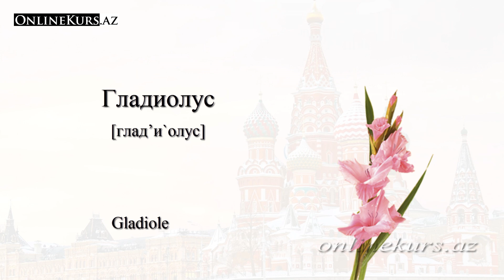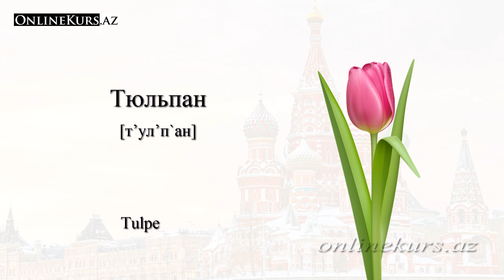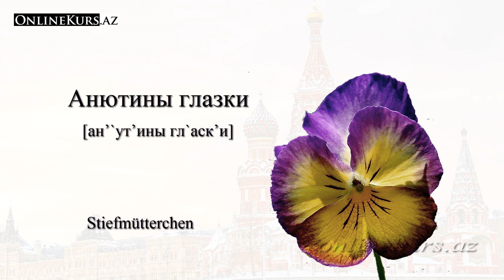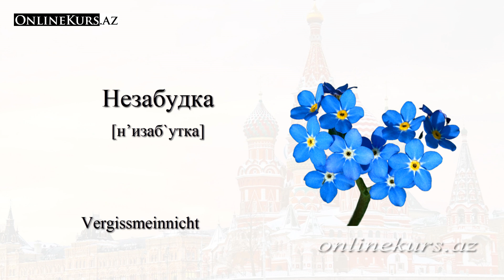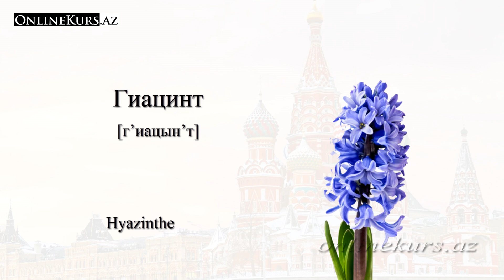Blumen auf Russisch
00:08 Blume auf Russisch
00:16 Glockenblume auf Russisch
00:24 Kamille auf Russisch
00:32 Narzisse auf Russisch
00:40 Gladiole auf Russisch
00:48 Lilie auf Russisch
00:56 Magnolie auf Russisch
01:04 Orchidee auf Russisch
01:12 Mohnblume auf Russisch
01:20 Rose auf Russisch
01:28 Schneeglöckchen auf Russisch
01:36 Sonnenblume auf Russisch
01:44 Tulpe auf Russisch
01:52 Veilchen auf Russisch
02:00 Stiefmütterchen auf Russisch
02:08 Aloe auf Russisch
02:16 Dahlie auf Russisch
02:24 Kornblume auf Russisch
02:32 Eisenkraut auf Russisch
02:40 Nelke auf Russisch
02:48 Jasmin auf Russisch
02:56 Seerose auf Russisch
03:04 Vergissmeinnicht auf Russisch
03:12 Chrysantheme auf Russisch
03:20 Schilf auf Russisch
03:28 Krokus auf Russisch
03:36 Flieder auf Russisch
03:44 Maiglöckchen auf Russisch
03:52 Lupine auf Russisch
04:00 Löwenzahn auf Russisch
04:08 Wegerich auf Russisch
04:16 Hyazinthe auf Russisch